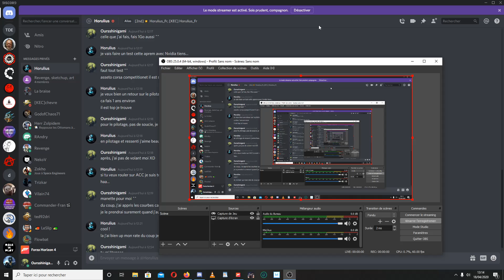test OBS non convertie en MP4, et pas passé sur VEGAS